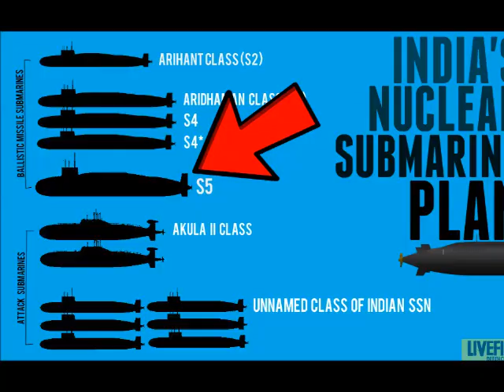India's Nuclear Submarine Plan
An updated overview of India's nuclear submarine program. Livefist's Shiv Aroor in conversation with India Today executive editor Sandeep Unnithan, the journalist with more newsbreaks on the classified projects than any other.